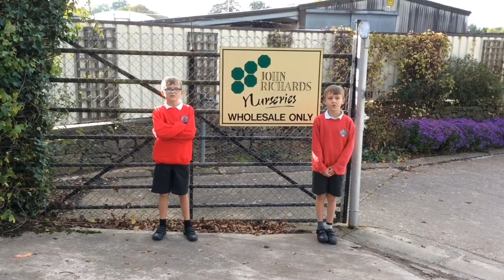Cradley School / Church Windows film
A part of the Windows on our Communities project. In this film, children from Cradley CE Primary Schools in Herefordshire look at one of the stained glass windows in their church, tell its story and makes links to their local community.